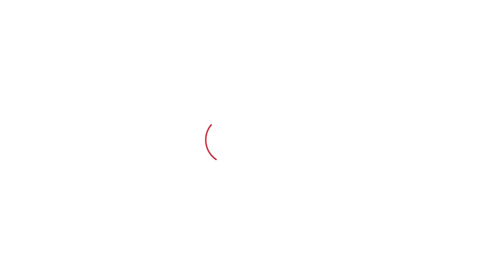Haryana की फायर ब्रांड Mewati नेत्री Nauksham ने मुस्लिम बहुल इलाक़े में कैसे खिलाया कमल?